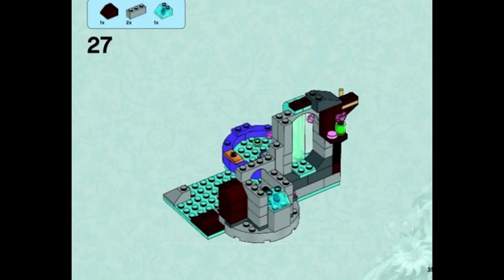lego elves 41072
Все цены. Днепропетровск. Купить LEGO Elves Спа-салон Наиды () в Днепропетровске - всего предложений: , средняя цена:  грн.
 грн. Описание. Вместе с эльфом воды Наидой по прозвищу Сердце Реки ищи волшебную карту в ее призрачном спа-салоне.